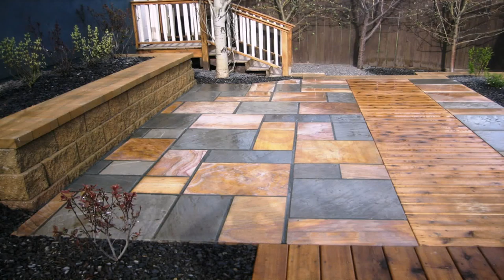Buy Car NY 5% DP